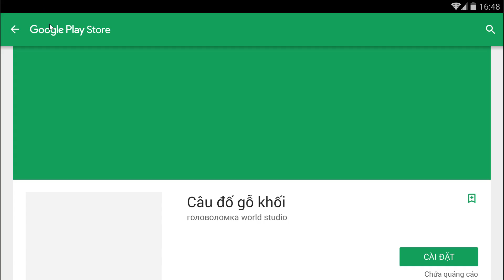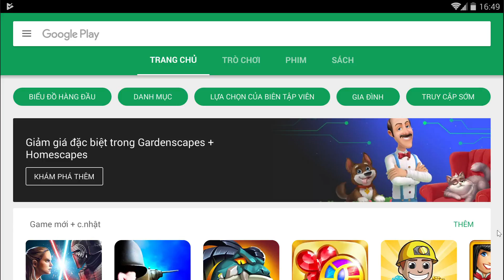Builder game for Kid 2018 part 05